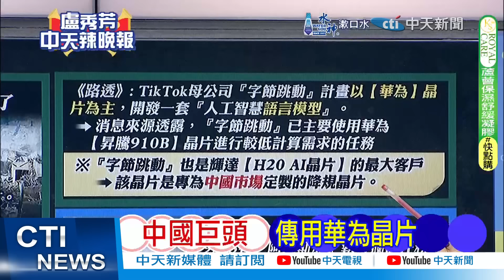美晶片巨頭地位不保? 市場大單轉向｜轉向中國 美晶片巨頭慘了【盧秀芳辣晚報】精華版